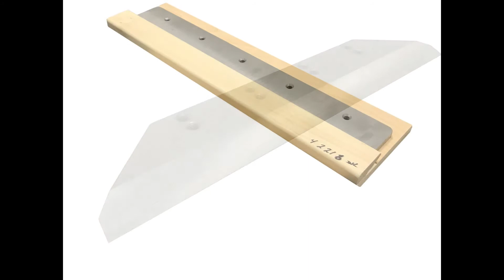Replacement Paper Cutting Blades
Replacement Cutting Blades For Polar MBM Ideal Triump Challenge Schneider Wohlenberg Muller Martini & More Brand New In Stock!